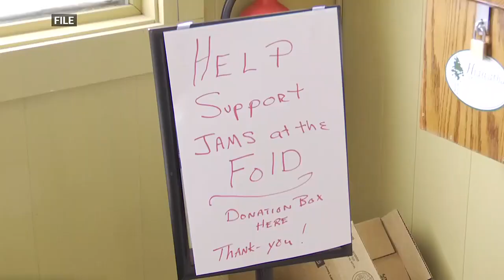5th annual Marquette Winter Roots Festival begins Wednesday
Attendees will be able to celebrate folk music with a variety of performances and workshops.